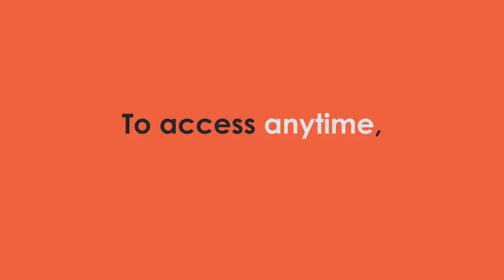D&I online Global Summit Teaser Video